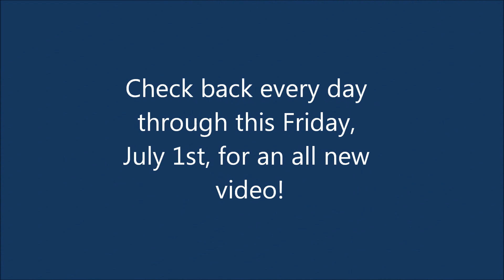Summer Celebration!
Happy summer from aquariumlover1!